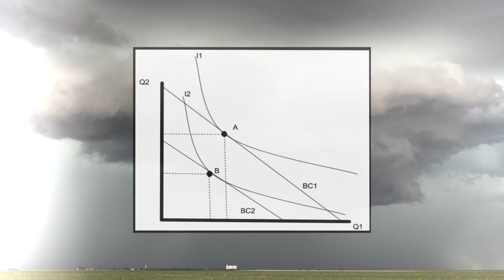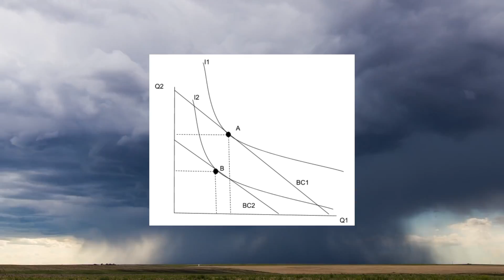How Hurricane Season Affects the Restaurant Industry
WPI Econ 1110
Team 9:
Isabela Ortiz, Anna Fitzpatrick, Thang Pham, David Robie, Peter Ross

Stock videos and audio citations:

TV, Earth Uncut. “Hurricane Irma 4K Stock Footage Screener - Powerful Eye Wall Wind Crashes Into Naples Florida.” YouTube, YouTube, 21 Sept. 2017,

Footage, Free HD Stock. “Restaurant Conversation - Free HD Stock Footage (No Copyright) -- Café / Bar / Chat.” YouTube, YouTube, 6 Apr. 2017,

Footage, Free HD Stock. “Bar Counter - Free HD Stock Footage (No Copyright) -- Restaurant / Café / Bar.” YouTube, YouTube, 27 June 2017,

“Putting Food On The Container.” Free Stock Videos,

“Time Lapse Video Of People.” Free Stock Videos,